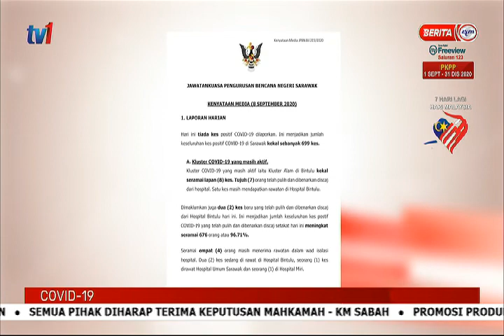9 SEPT 2020-BERITA PAGI SARAWAK